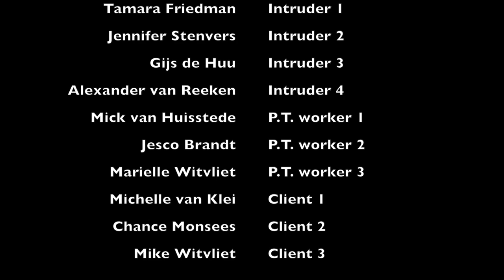Domme Indringers - P.T. Take Over [English Subtitles]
Yooo iedereen, In deze video zie je hoe een stel gestoorde Ex Fysio Studenten een praktijk binnenvallen om zichzelf te kunnen bewijzen.  (Hoewel het niet al te best afloopt).

Trans:
Yoo everyone, in this video you see a couple Ex P.T. Students Intrude a clinic to Proof themselves. (However, it doesn't end too well).
Script/Screenplay: Carlito Uiterloo
Director: Carlito Uiterloo
Edit: Carlito Uiterloo
Camera: Carlito Uiterloo
Piano Music , End Fight music & Credits music by xKaru (carl).
Production Manager: Manuela Uiterloo
Special Thanks to:

Tamara Friedman
Jennifer Stenvers
Gijs de Huu
Alexander van Reeken
Mick van Huisstede
Jesco Brandt
Marielle Witvliet
Michelle van Klei
Chance Monsees
Mike Witvliet
Lucie van Someren
Melissa de Boer
Sanne van Oosterom
Ambar Nasri
Luna Monsees